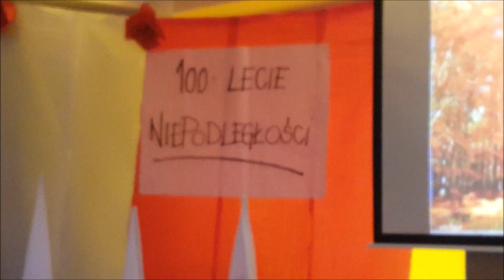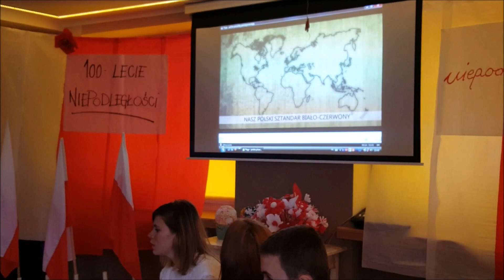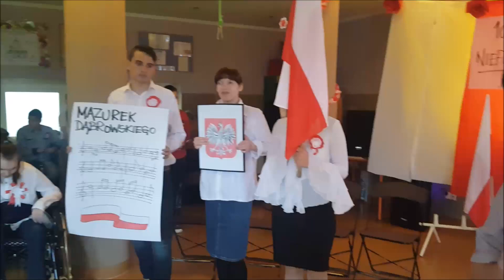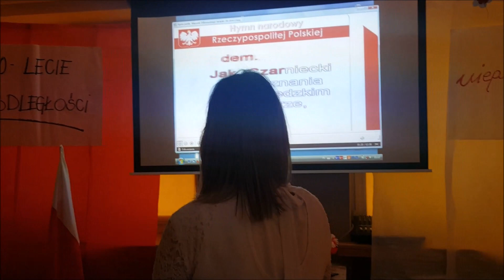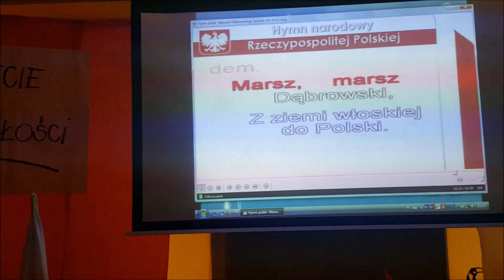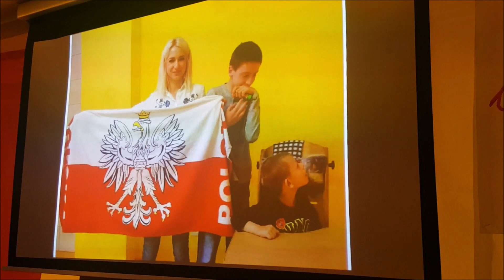Obchody odzyskania przez Polskę niepodległości w ZS 30